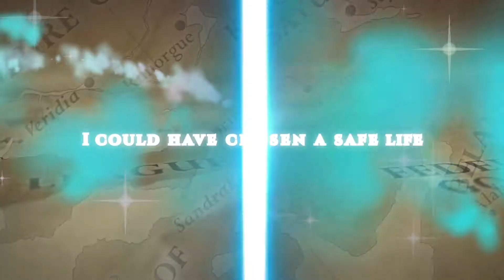Ethron T. Young III - Logo Animation Reel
Over the years I've created many logo and text animations as part of each video project. This is a fun compilation of several memorable ones.